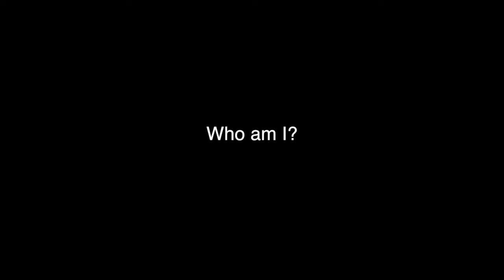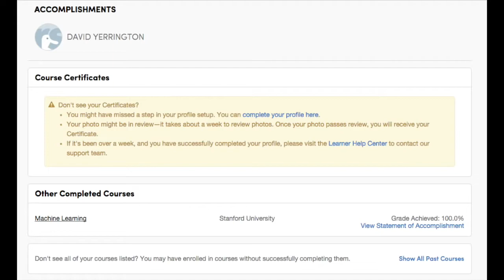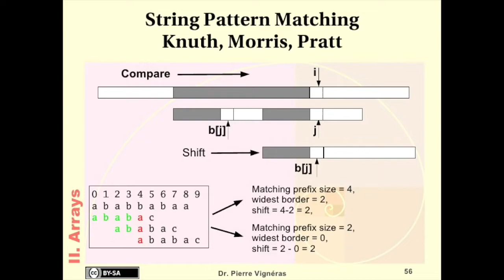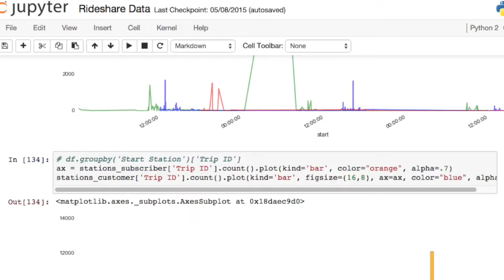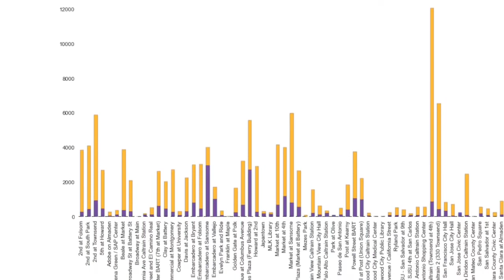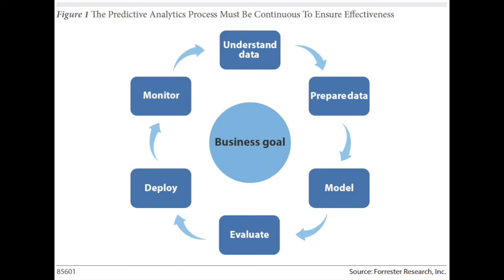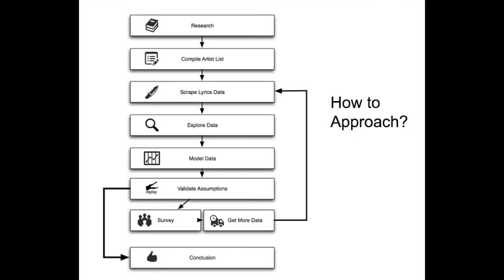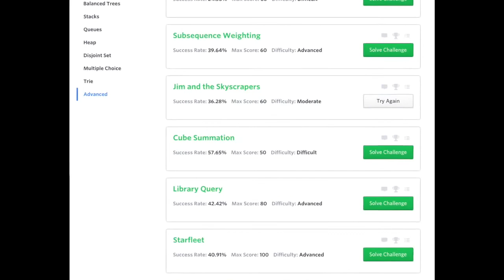What it's Like to Interview as a Data Scientist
This is my first video ever about interviewing as a Data Scientist.  I'm not very good at speaking in front of a camera but I hope to get better.  I mainly wanted to make this video for everyone interviewing for data science jobs.

Here are a few links to help brush up on implementing data structures: